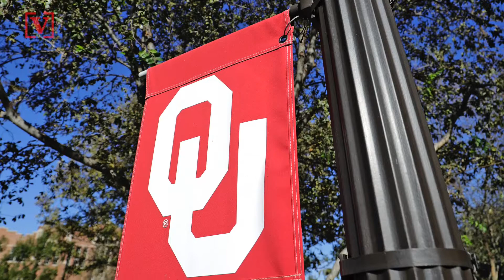University of Oklahoma ‘Unranked’ from Best Colleges After Admitting to Inflating Data for 20 Years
The University of Oklahoma will miss out on being ranked in U.S. News and World Report’s “Best Colleges” list after providing false data to the publication for the past two decades. Veuer’s Justin Kircher has more.